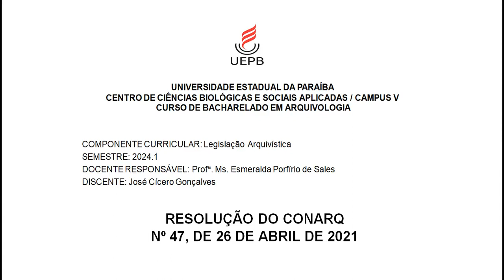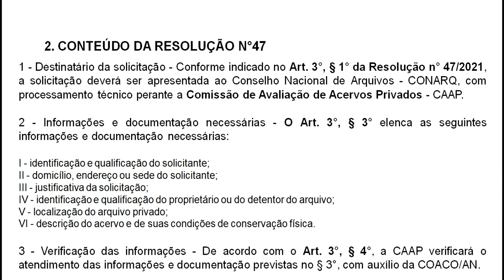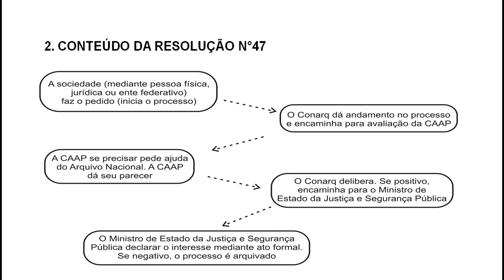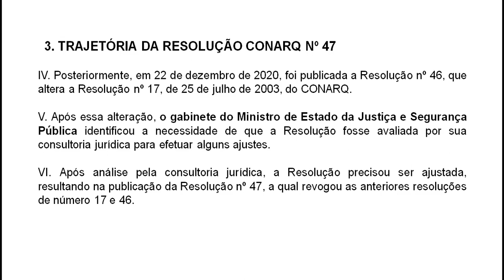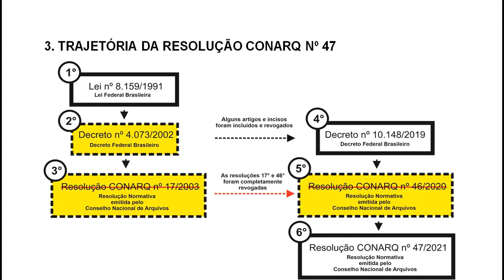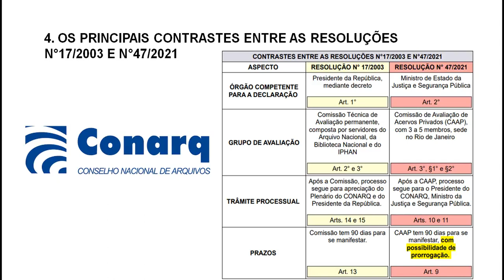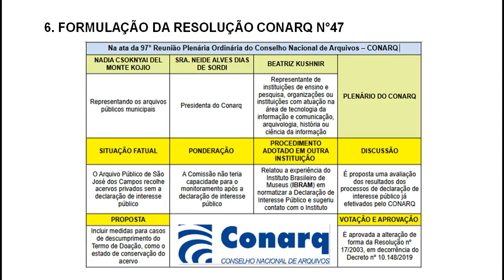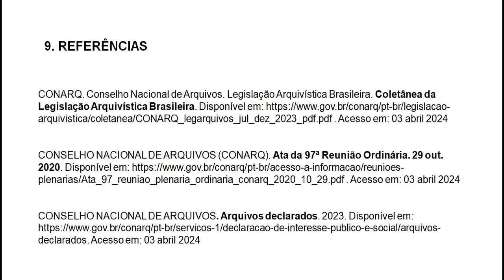TRAJETÓRIA DA RESOLUÇÃO CONARQ Nº 47